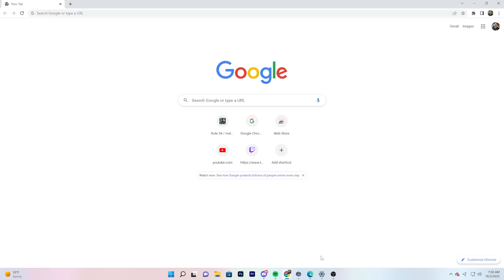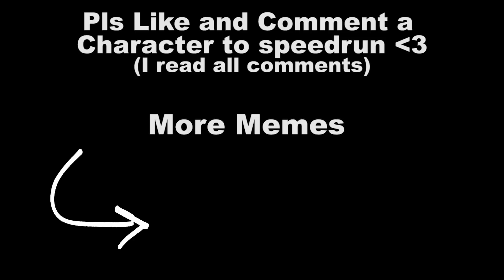Lucy Google Speedrun (cyberpunk edgerunners)